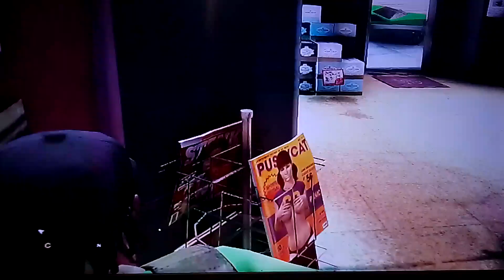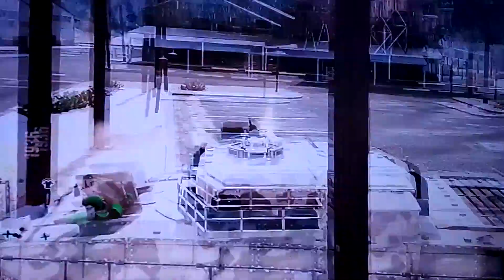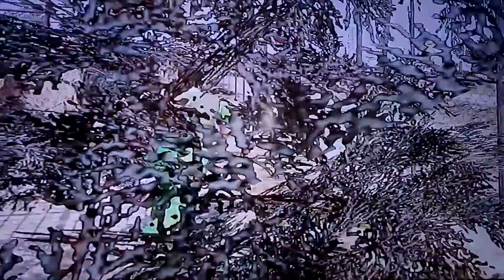gta 5 hood life I robbed a shop S2 ep12